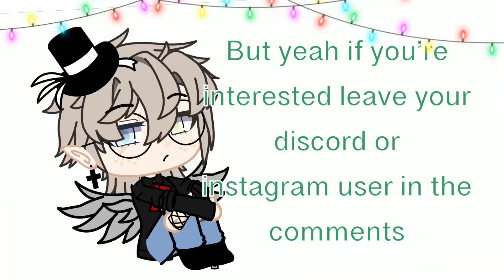Sorry it’s another announcement I’ll stop soon | Gacha Club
If you have any questions don’t be shy to ask 🥺❤️